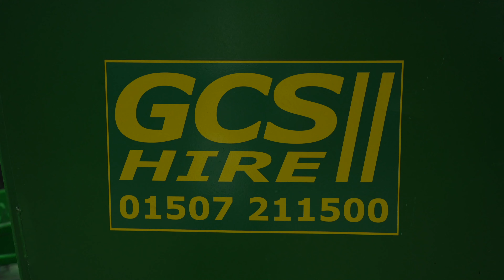JB Farming | Tinselling up the Deere with GCS Machinery!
CHRISTMAS IS HERE! And that can only mean one thing……. TRACTORS AND TINSEL! We got invited to head down to meet the lovely guys at @GCSMachinery who were preparing their John Deere tractors for the annual Louth tractor run. We hear from Taron Lee, the event mastermind and Michael Gallacher of GCS Machinery and a behind the scenes look into dressing their tractor!

Subtitles are available. Follow our journey TikTok.com/jbfarminglife

About us: Just trying to make crops grow! We're a husband and wife team living and working on our arable farm in Lincolnshire, UK and we grow combinable crops such as wheat, oats, oil seed rape, beans, linseed etc etc. James, a proud Yorkshireman, has been farming all of his life, while Jen, who has recently given up her full-time off-farm career to help more (while freelancing in her old job), is learning everything from scratch. We're passionate about our work - the industry has a tough time in the UK and we face a lot of challenges people don't even realise, but it's a way of life and one we would never change. Jen is documenting a bit of what we do from farming itself, to farm life, our animals, diversification and our farmer friends plus associated people in farming.